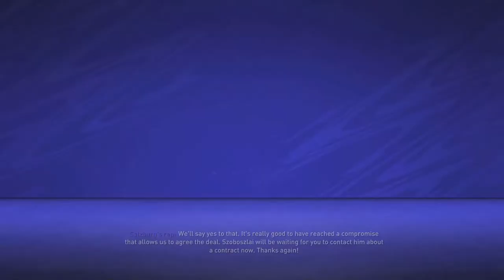2 NEW SIGNINGS TO AC MILAN + START OF THE SERIE A SEASON! | S1:EP2 | FIFA 21 AC MILAN CAREER MODE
2 NEW SIGNINGS TO AC MILAN + START OF THE SERIE A SEASON! | S1:EP2 | FIFA 21 AC MILAN CAREER MODE

In today's video i will be bringing you episode number 2 of my new NEXT GEN fifa 21 career mode series with AC Milan!

After losing our Napoli save due to updating to the PS5 version of FIFA 21, where the previous versions saves don't carry over, we have to start a fresh career mode and what a team to do it with! In today's episode we have 2 new signings arriving, after looking at your suggestions in the comments section, i went after 2 fresh new players! We also kick off our league campaign with an away trip and then our first game at home!

My graphics portfolio for when i design my own thumbnails or previous friends/youtubers

The music used in this video came from NCS, please head to their channel to check out the thousands of great NCS songs!